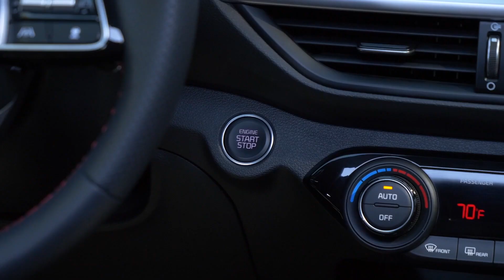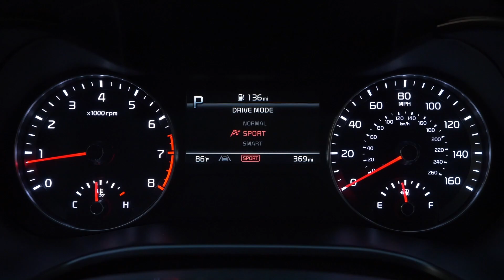2024 Kia Forte Design Preview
The 2024 Forte arrives with mindful updates, including re-packaged Advanced Driver Assistance Systems (ADAS). The GT-Line trim level now comes standard with Front Collision Alert (FCA) Fusion, a combination of Front Collision Alert-Cyclist (FCA-Cyc), Electronic Parking Brake (EPB), Highway Driver Assist (HDA) and Navigation Based Smart Cruise Control (NSCC). The GT-Line Tech Package is no longer available. A long-standing compact sedan within Kia’s vehicle lineup, the Forte continues to be offered in four trim levels: the LX, LXS, GT-Line and GT.